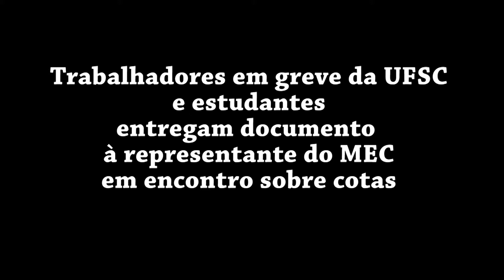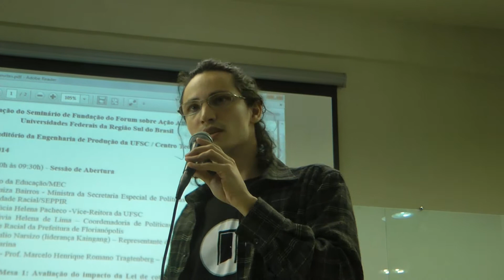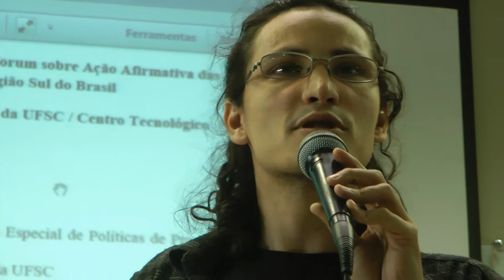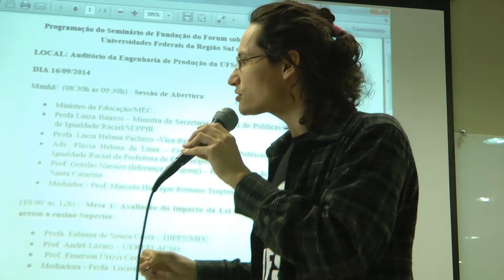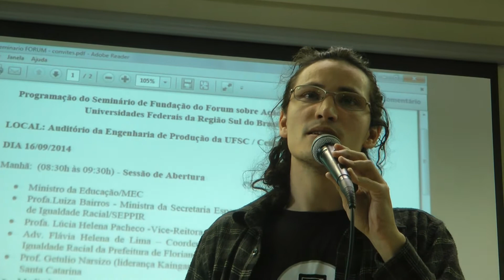Trabalhadores e estudantes da UFSC entregam documento à representante do MEC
Atividade foi durante um debate sobre as Ações Afirmativas, no qual estava uma representação do Ministério da Educação. TAEs informaram da greve e denunciaram a falta de democracia na UFSC.